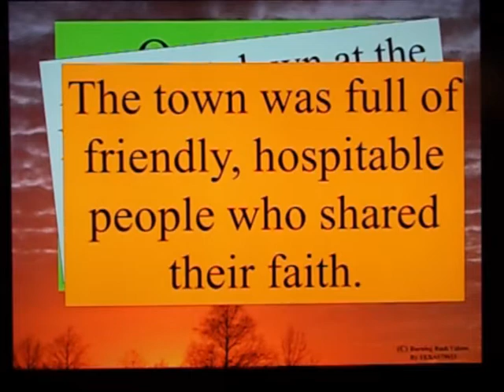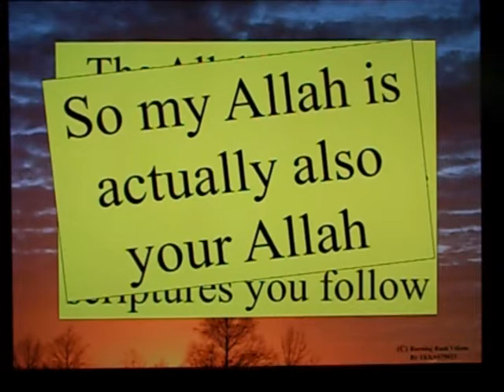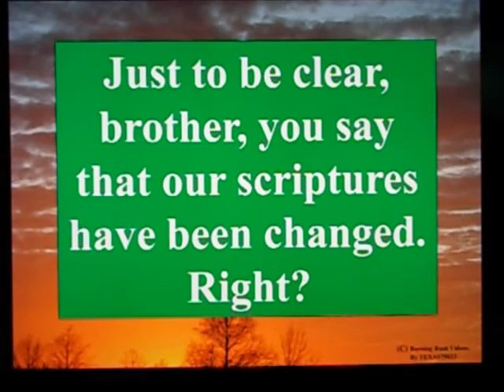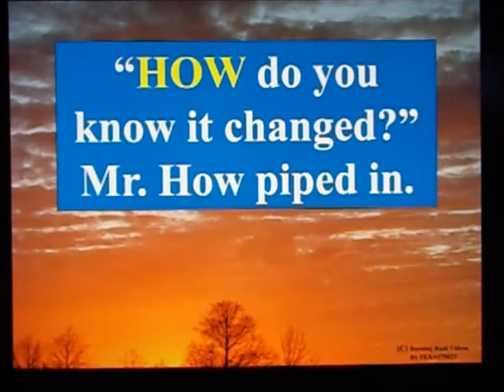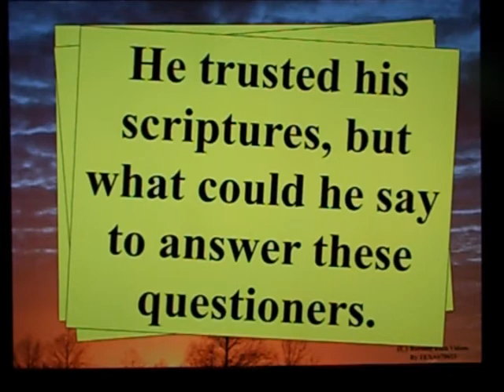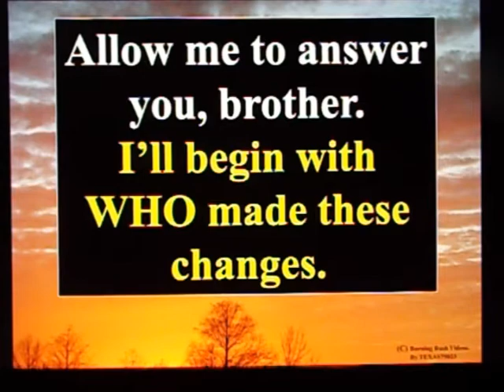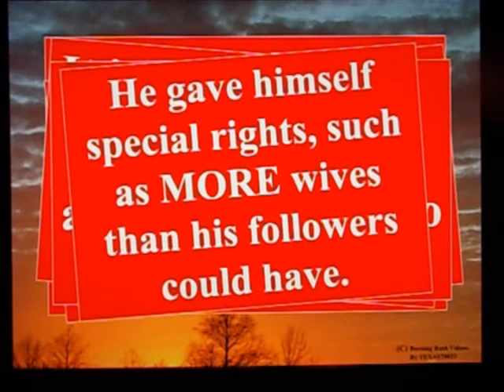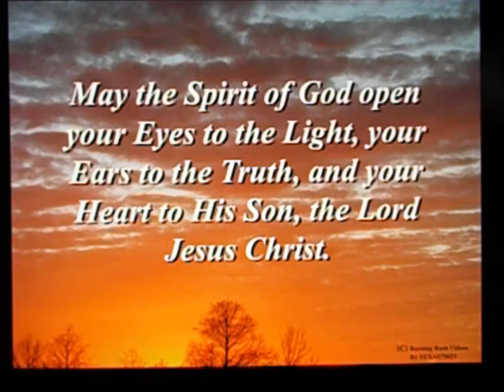The Parable of the 6 Wise Men and the Changed Scriptures.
Submitted for your approval . . . the 6 Wise men, and the Parable of the Changed Scriptures.

Another video to mull and cogitate.

And, make the 6 Wise Men your friends.